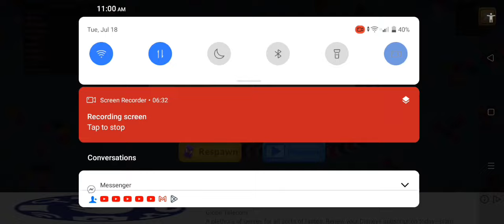Lets Play Worm || Stress free || Ks Official Vlog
Pampawala ng Stress 🤩🤩